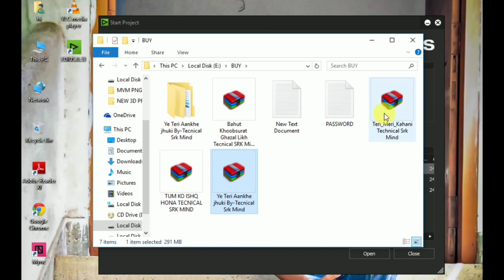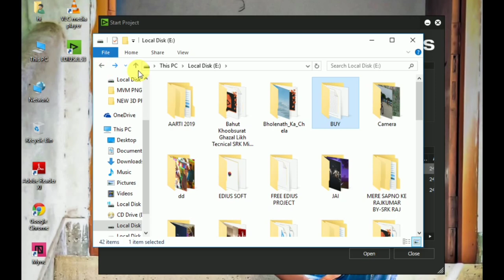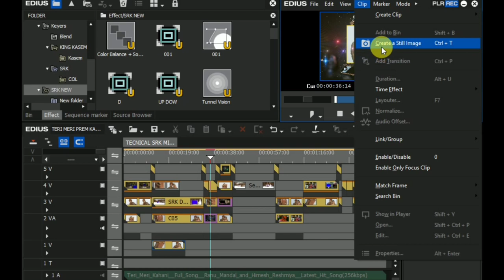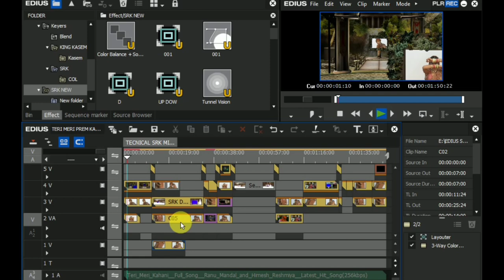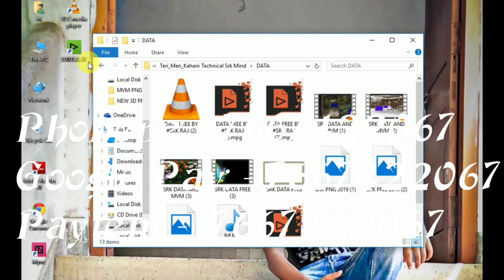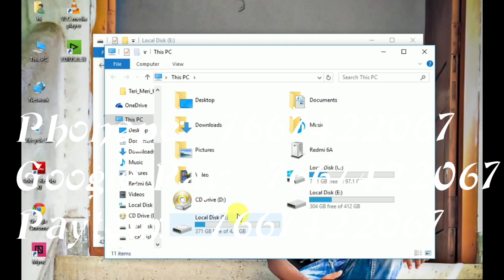Teri Meri Prem Kahani Edius Free project Download in 2019!! 3d Couple Song Project for Edius 7'8'9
मुझ से बड़े लोगो को प्रणाम छोटे लोगो को मेरे तरफ से प्यार ।।

तो फ्रेंड्स हमेशा की तरह आज भी एक न्यू विडियो के साथ हाजिर हूँ, तो कृपया इस वीडियो को पूरा देखे।

Is project ke password ke liye WhatsApp par Contact kare.

My TripPod:-
 Mic:-

Thank You Jee👍🤟💕👍👌Take Care